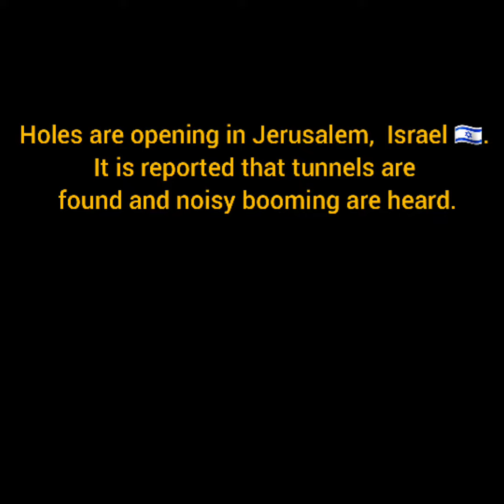it's happening at Jerusalem, Israel now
Holes are opening in Jerusalem,  Israel 🇮🇱.
It is reported that tunnels are found and noisy booming are heard.